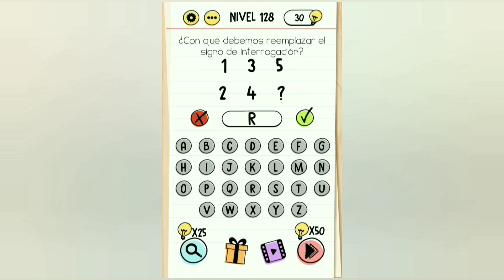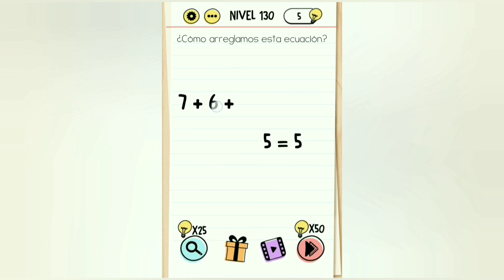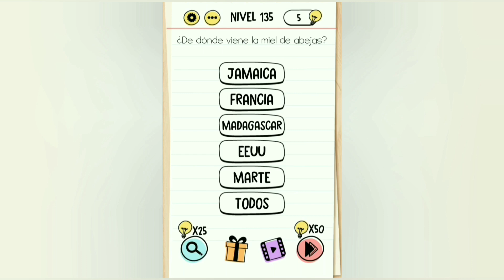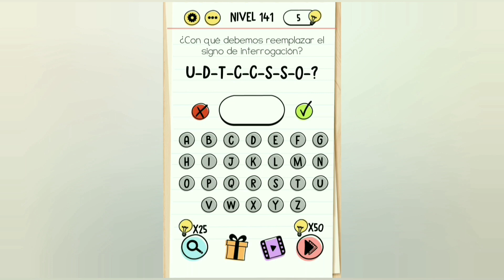Brain Test en Español Niveles 114 - 142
Un nuevo juego de retos mentales ha llegado para poner a prueba tu mente.